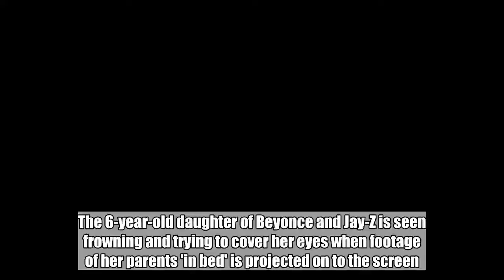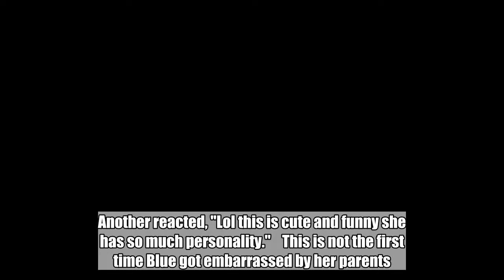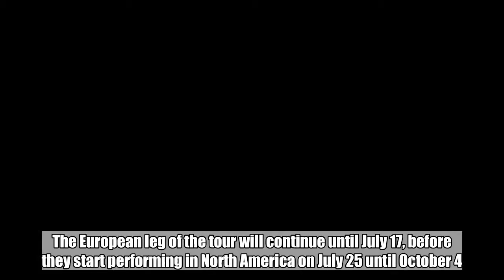Video: Blue Ivy Hilariously Embarrassed to See Beyonce and Jay-Z 'in Bed' in Concert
The 6-year-old daughter of Beyonce and Jay-Z is seen frowning and trying to cover her eyes when footage of her parents 'in bed' is projected on to the screen.  Jun 20, 2018   AceShowbiz - While Beyonce Knowles and Jay-Z's fans are happy to see them stronger than ever after welcoming their twins, their public display of affection proved to be too much for daughter Blue Ivy. The 6-year-old girl looked horrified upon seeing her parents "in bed" in a visual during one of their "On the Run II" concerts.    In a clip taken by a fan and posted on Twitter, Blue looked embarrassed when footage of Beyonce and Jay-Z's intimate moment was projected on to one of the screens. She was seen frowning before covering her eyes and hiding.        "Lol... poor baby wasn't trying to be traumatized," one fan commented. Another reacted, "Lol this is cute and funny she has so much personality."    This is not the first time Blue got embarrassed by her parents. At the 2018 Grammy Awards in January, the eldest daughter of the power couple silenced Beyonce and Jay-Z when Camila Cabello gave a moving speech. She was seen gesturing toward her mother and father to calm it down as everyone else had stopped clapping.    Beyonce and Jay-Z kicked off their "On the Run II" tour on June 6. They surprise released their joint album "Everything Is Love" on June 16 via Tidal without prior announcement. The European leg of the tour will continue until July 17, before they start performing in North America on July 25 until October 4.    Earlier this month, rumors emerged that the pair could be expecting their fourth child. Fans spotted what appeared to be a baby bump during the couple's "On the Run II" tour. Adding fuel to the speculations is Beyonce's wardrobe choices. She allegedly has been wearing coats during the tour.    They have not responded to the latest pregnancy rumors. Beyonce and Jay-Z are also parents to 1-year-old twins Rumi and Sir.  Related Posts   Jun 20, 2018   Beyonce and Jay-Z's Joint Album Finished Hours Before Release  Jun 20, 2018  Video: Blue Ivy Hilariously Embarrassed to See Beyonce and Jay-Z 'in Bed' in Concert  Jun 18, 2018  Beyonce and Jay-Z Pay Tribute to Grenfell Fire Victims at London Show   Jun 18, 2018  Surprise! Beyonce and Jay-Z Release Joint Album 'Everything Is Love'  Jun 16, 2018  Beyonce's Alleged Topless Pictures Leak Online